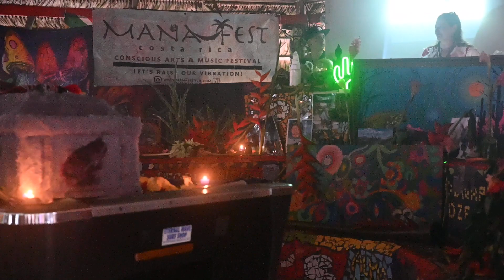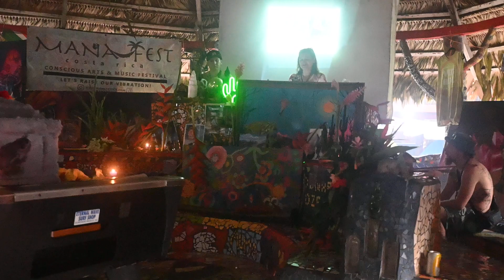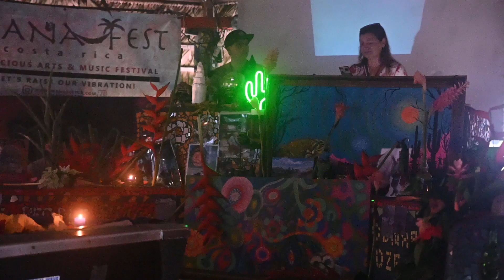Suzette honors her brother Erik at his Celebration of Life ceremony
Suzette shares a poem and speaks about her brother, Erik Korchmaros, at his Celebration of Life ceremony. Our hearts go out to Tara and Erik's family. He is deeply missed and will be remembered forever for his huge smile and laugh, his deep compassion, and his love for the planet. 🙏🏼✨💔